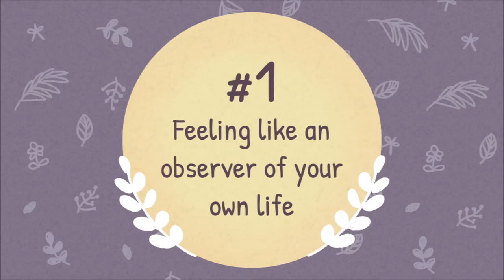6 Painful Things About Depression No One Talks About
Depression is a consuming illness that can take over the mind and body for a period of time. In this video, we talk about some things people with depression might hide. For example, feeling like an observer, sometimes known as dissociation. Feeling lazy and not wanting to get out of bed. Feeling withdrawn from friends and people. Depression can make people feel isolated.

Do you have depression and not even know it? We made a video on that to help you find out

Writer: Ria Parikh
Script Editor: Vanessa Tao
Script Manager: Kelly Soong
VO: Amanda Silvera
Animator: Ira Alifia (New Animator)
YouTube Manager: Cindy Cheong

References:
Capper J (2018, Feb. 20). “Mental Health Stigma Causes Shame and Guilt We Don’t Deserve”. HealthyPlace.
“Don’t Let Depression Lead to Isolation” (N.d.). Real Life Counseling. Depression Issues.
Ellis ME (2019, Oct. 10). “Depression Isolation: What To Do When a Loved one Becomes Socially Withdrawn”. Bridges to Recovery.
“People Describe the Most Painful Depression That Aren’t Talked About Enough” (2021, May 19). Real Depression Project.
“What is Depression?” (N.d.). American Psychiatric Association.